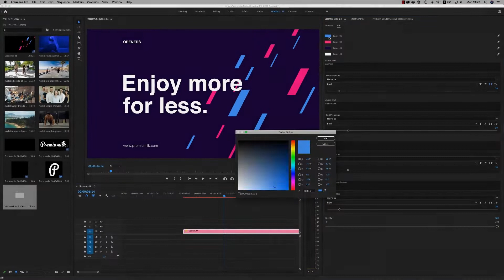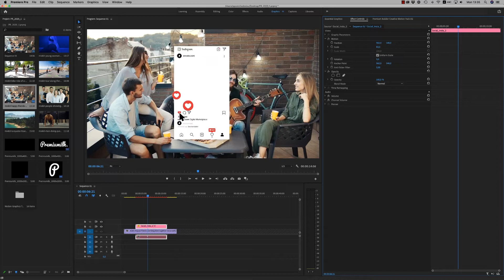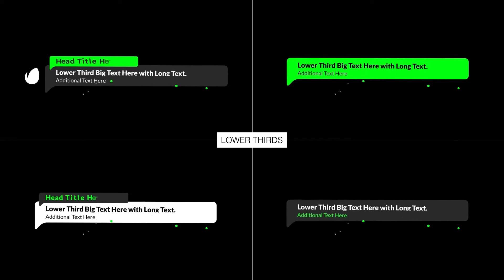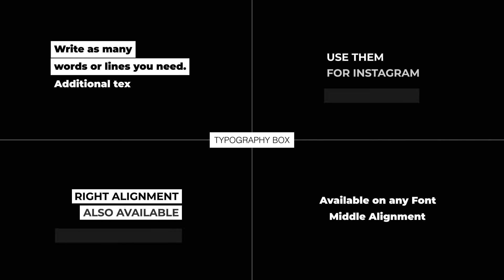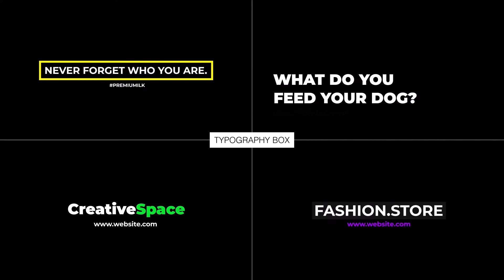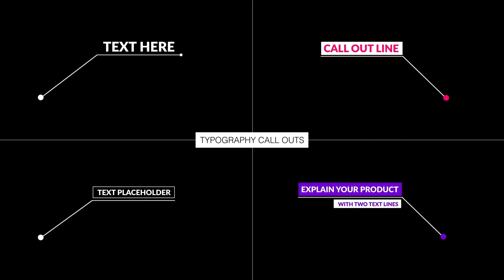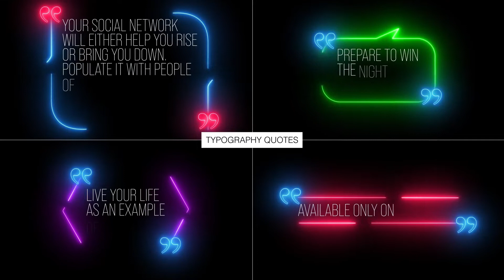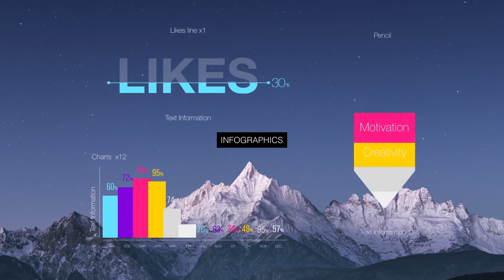Creative Motion Pack for Premiere Pro 35474842